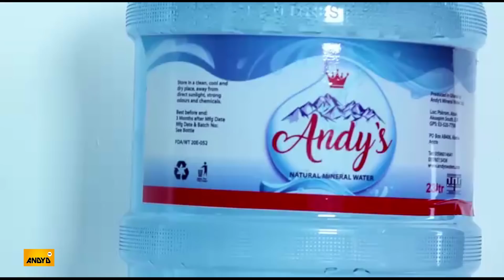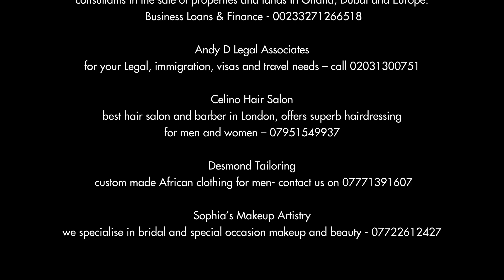Nobody knew Rawlings until…. I’ll take a bullet for him! – Mr Martin Kpetigo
The full story
Mr Martin Kpetigo is the son of WO1 Moses Kpetigo.
Martin is an entrepreneur in the USA, a radio presenter and pastor. He talks about his father as a soldier during Rawlings’ time.

- Major Ibrahim Rida (PART 2)
- Major Ibrahim Rida (PART 1)
- Nana Adomako Nyamekye (Sarkodie & Giwa)